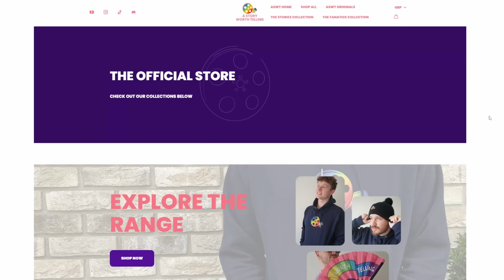Schitt's Creek Reaction Season 3 Episode 3 | Moira is from London!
Okay, this episode had us CACKLING! lol also don't listen to any advice from Alex!